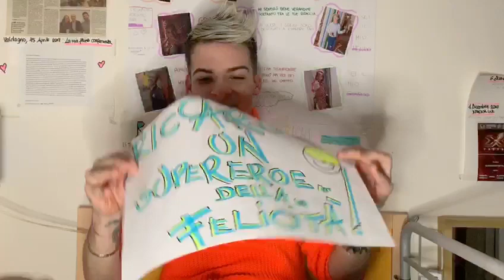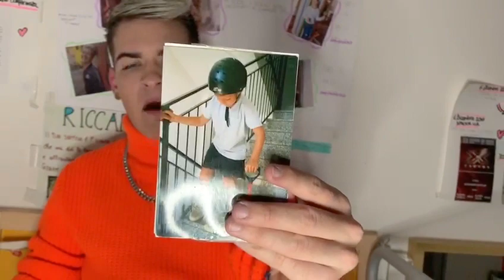MI PRESENTO - 3 COSE CHE NON SAPETE DI ME - Riccardo Aldighieri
In questo video vi racconterò 3 cose che non sapete di me ♥
Fatemi sapere nei commenti quali video vi piacerebbe vedere prossimamente sul canale !